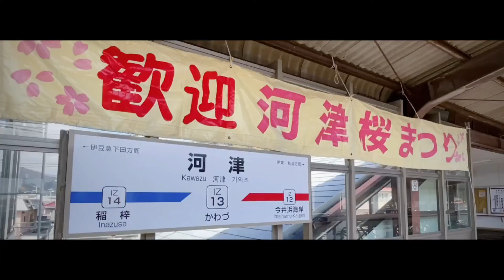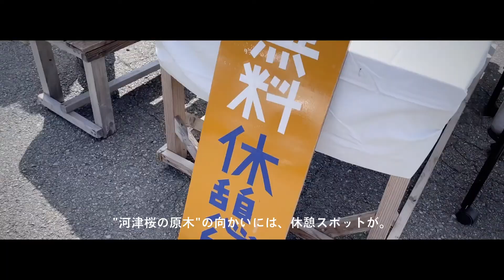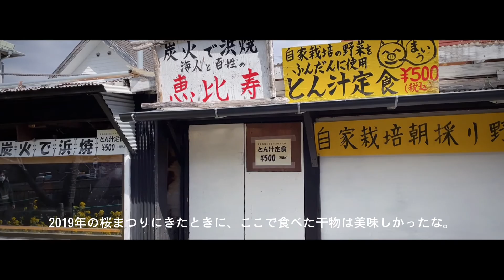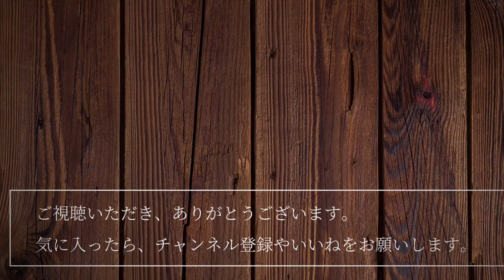【河津桜 | 桜まつり】 #15 河津町散策で、2022年の春到来を感じるひととき【iPhone撮影・編集】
このチャンネルでは、2016年2月に東京から静岡県下田市に移住してきた、小遣い定額制サラリーマンの日常を公開しております。

今回の動画では、伊豆の河津町で２月に開催された"桜まつり"最終日(2022/02/28)を散策したときの様子を公開しています。